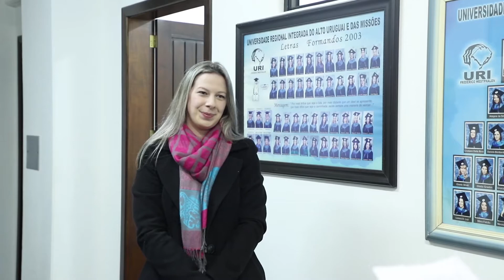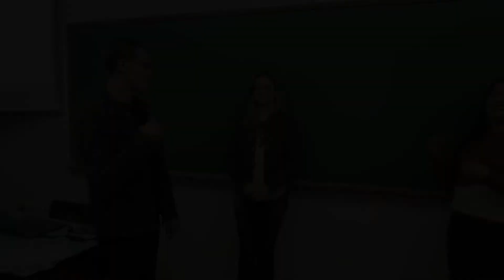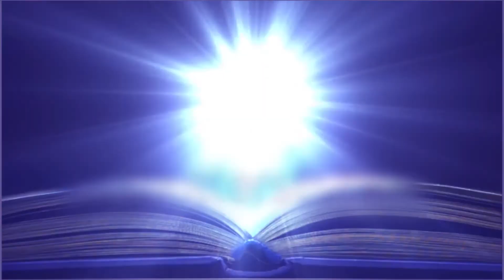Escolha dos homenageados do curso de Letras da URI/FW